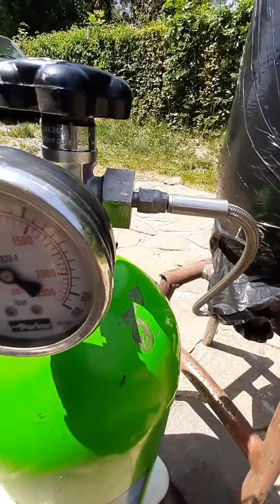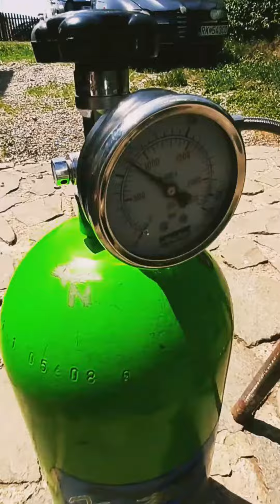N2O, what is nitrous? how to fill the nitrous bottle easy and cheap?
diy nitrous bottle filling at home with nitrous describtion